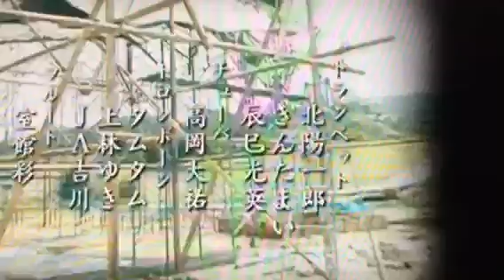天幕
タイトル（天幕設営）